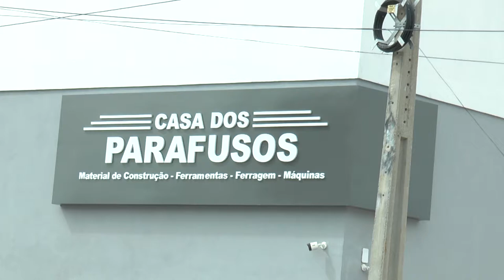BLOG CARDOSO: CONFIRA A NOVA CASA DOS PARAFUSOS EM CAICÓ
BLOG CARDOSO SILVA